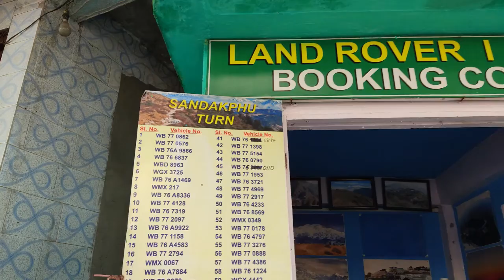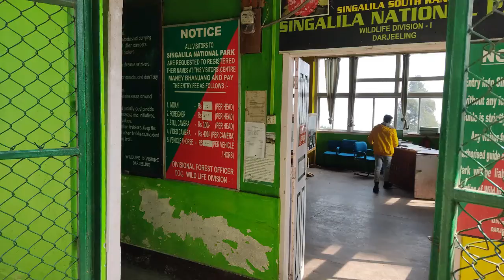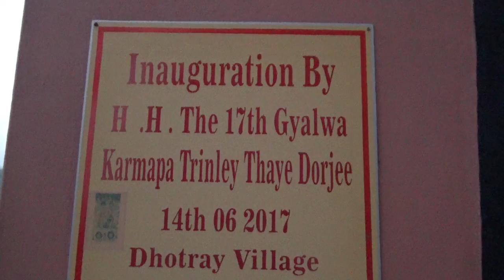Dhotrey | Sandakphu Trek EP1 | Dhotrey Darjeeling | Dhotrey Tour | Dhotrey Homestay | Viewpoint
Dhotrey | Sandakphu Trek EP 01 | Dhotrey Darjeeling | Dhotrey Tour | Dhotrey Homestay | Dhotrey viewpoint| Dhotrey village | Kokata to Dhotrey

Dhotrey is a beautiful hill village near Darjeeling, It is situated with Singalila national park. Dhotrey was our first stop for Sandakphu trek.
In this dhotrey tour guide I have covered the below topics.
1) Kolkata to dhotrey
2) Dhotrey homestay details
3) Dhotrey view point
4) Cost details
5) Manebhanjan land rover details
      a) How to book land rover from Manebhanjan
      b) Charges of Land rover booking
7) From where to get Singalila national park permit
8) Charges of permit for Singalila National Park
9) Dhotrey sherpa lodge
10) Tour of dhotrey in march
11) Dhotrey by car

Do watch the video till the end to get all the details.
I will be publishing more episodes of my Sandakphu Trek.

*In Dhotrey we stayed in Sherpa Nivas Homestay-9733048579

*Our driver details:-
Name -Chenshi Bhutia

ABOUT ME
I am travel vlogger from the City of Joy Kolkata. I try to provide as much information as possible in my videos so that it can help you plan your travels.